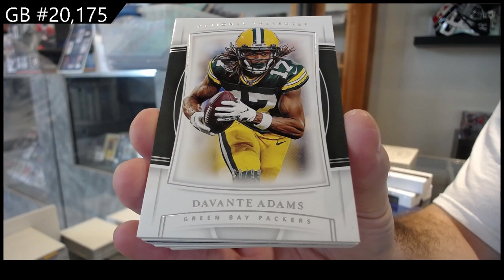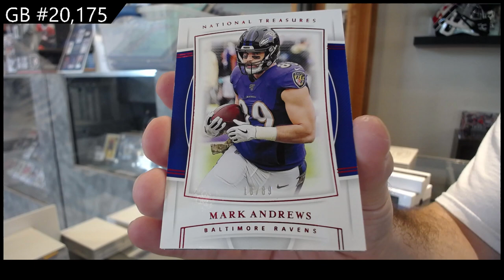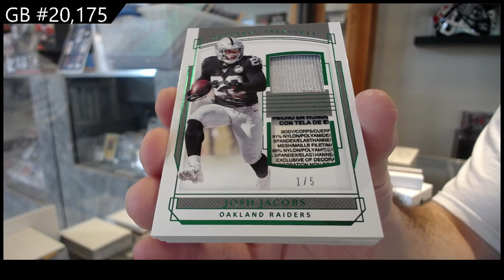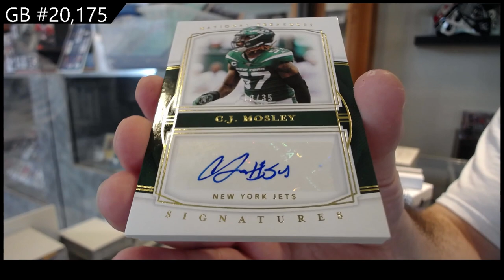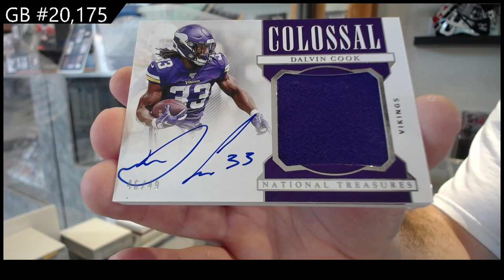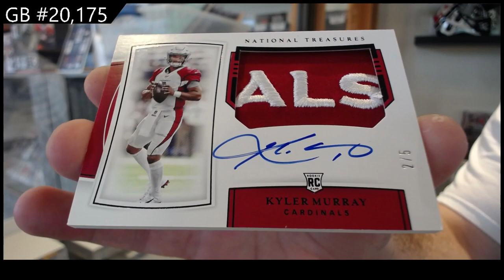2019 Panini National Treasures Football 1 Box Break - C&C GB #20,175